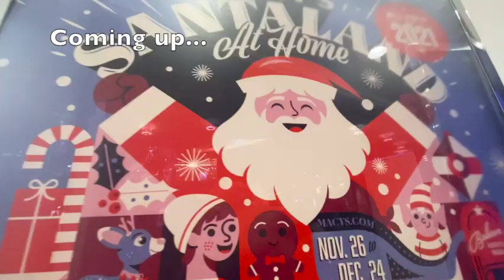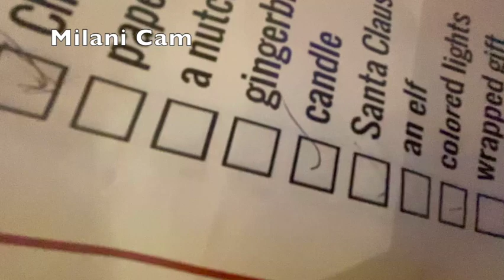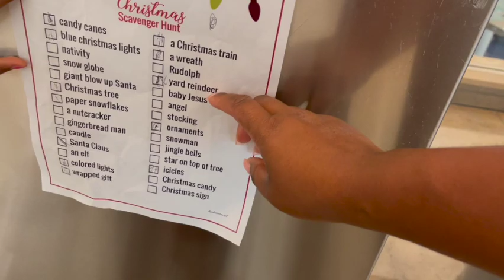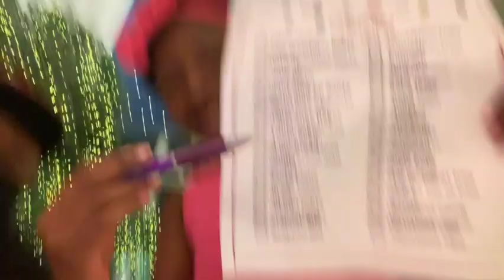Christmas Scavenger Hunt with mom, dad and four kids!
Vlogmas 2021! We took our kids to the mall to do a Christmas scavenger hunt! Who will win? Team L or Team M??